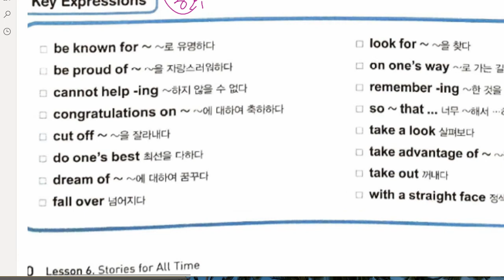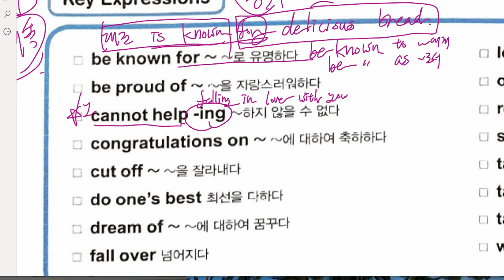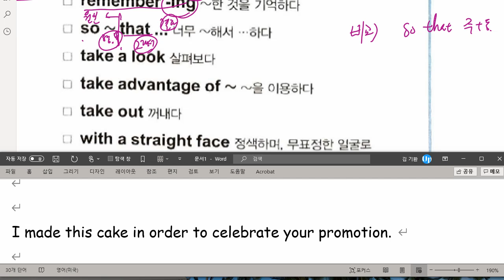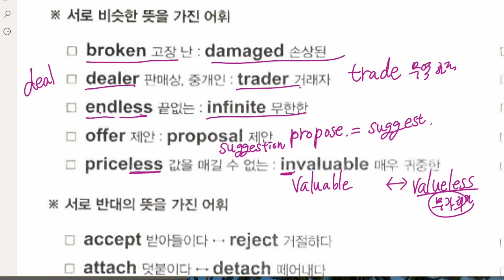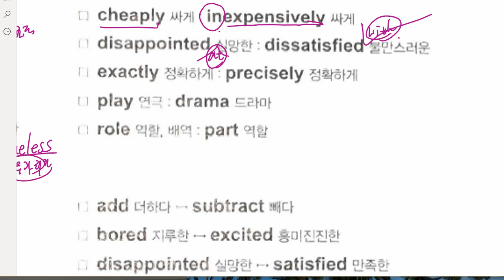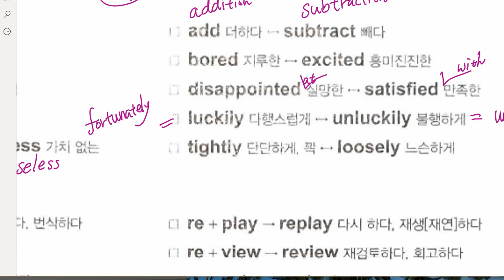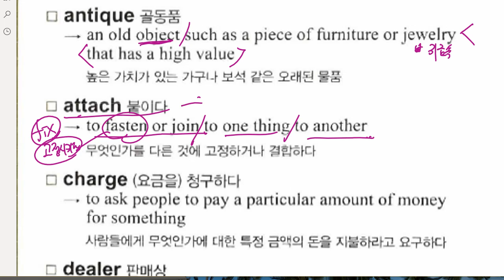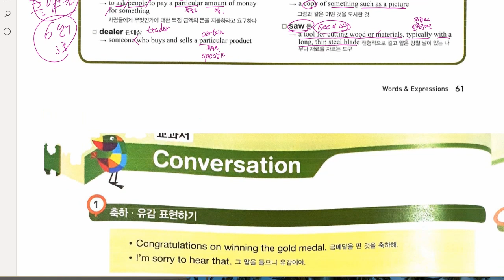중3 2021 09 17 선주중 동아윤 6과 어휘 2